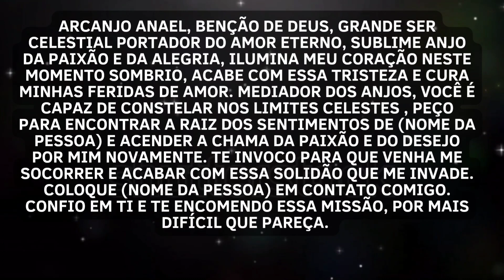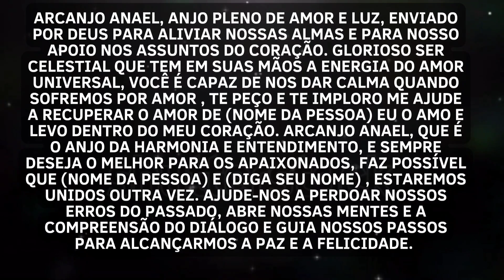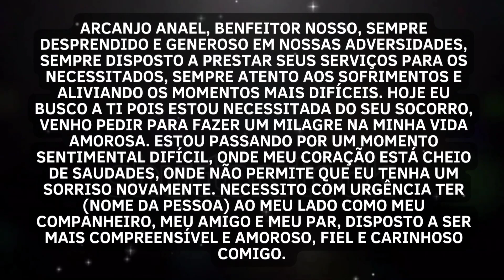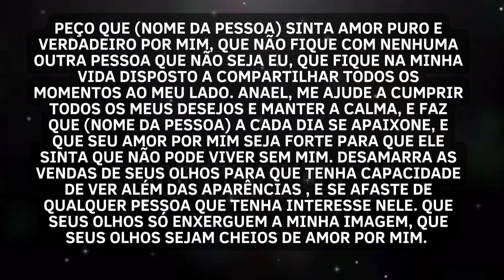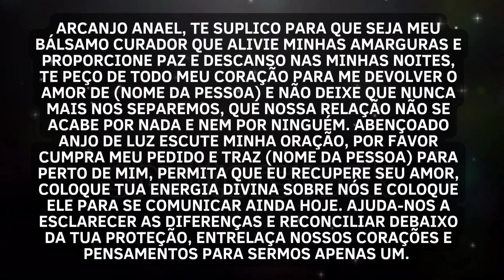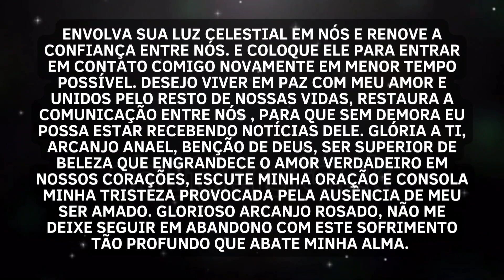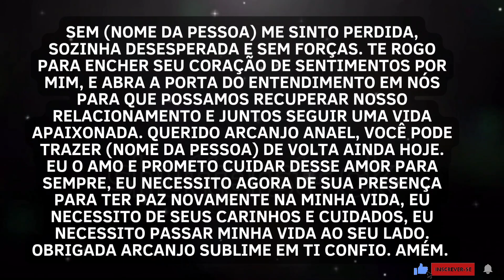Oração para que a pessoa te procure ainda hoje, manso e doce , só para você.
Em alguns minutos a pessoa entrará em contato com essa poderosa oração é muito forte.